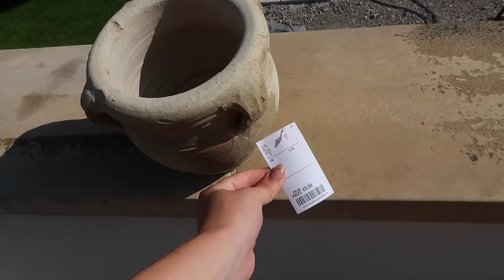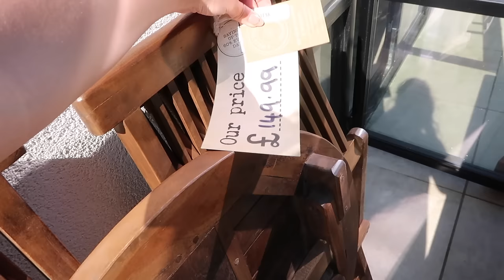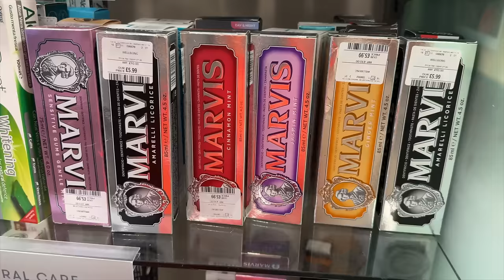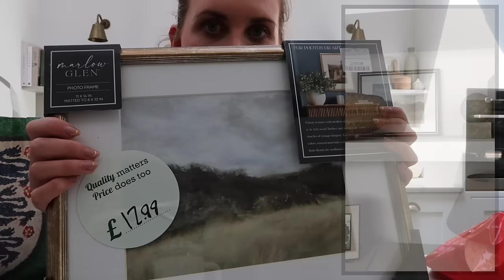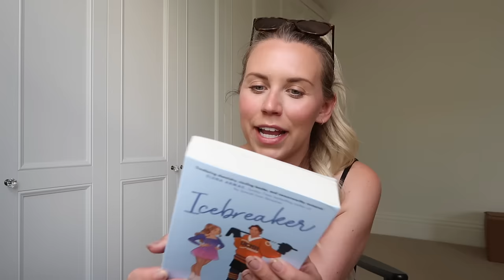VLOG | gardening, M&S haul + homesense shopping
Herb Plant Markers
Outdoor Storage Box
Manifest Book
Shark Flexstyle
Long Duster
Icebreaker Book